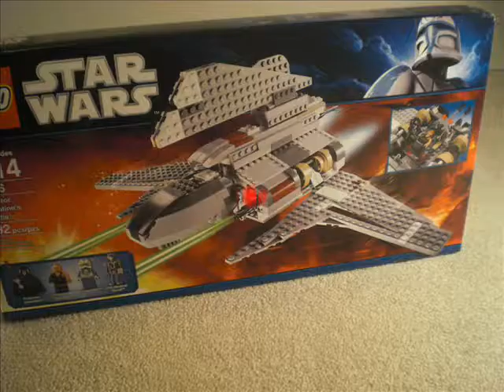new opener video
due to windows movie maker being a bum I might not use this.